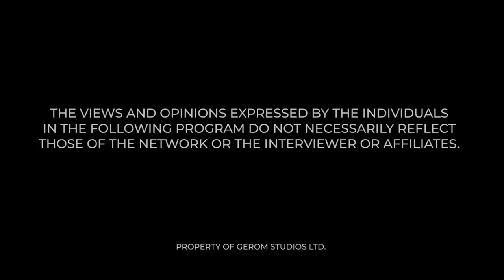ANGEL MICHAEL VISITED ME😳 - ORIGINAL POWER 1 CLASHES WITH MAAME GRACE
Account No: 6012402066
Account  Name: Global Eagle Revival Outreach  Ministries
Branch: La- Trade Fair Branch Burma Camp

GEROM
Global Eagle Revival Ministry is a Christian non-for-profit organization formed to propagate the mighty works of Jesus Christ and win souls for the Kingdom of God.